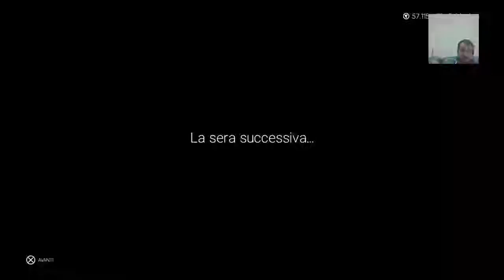WWE2K19 MyCareer #6 - Wrestlemania!!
Buzz è il nuovo Campione Universale, ma mancano solo 2 mesi allo Showcase of The Immortals, e può succedere di tutto!